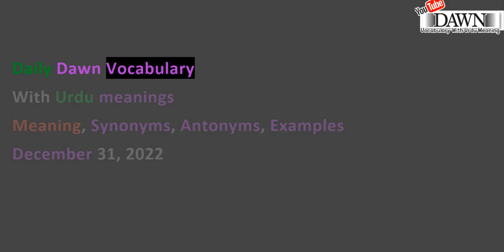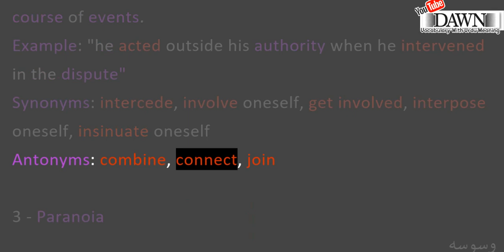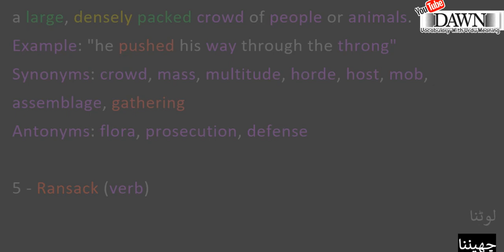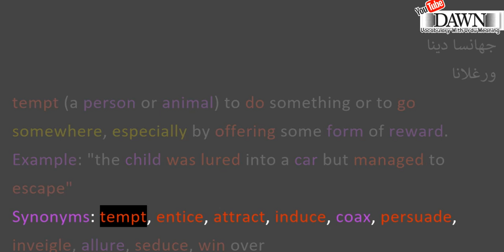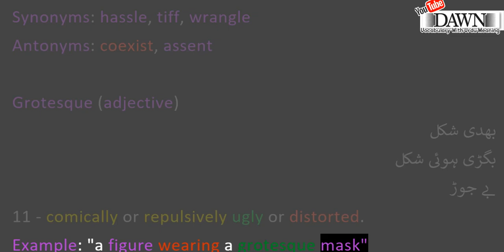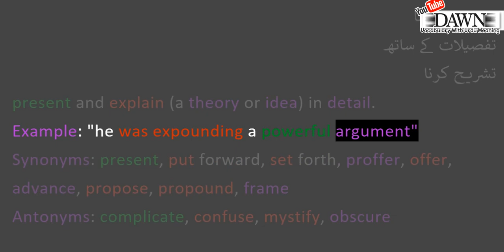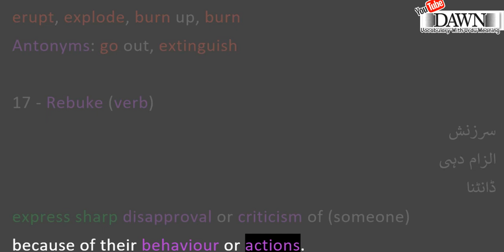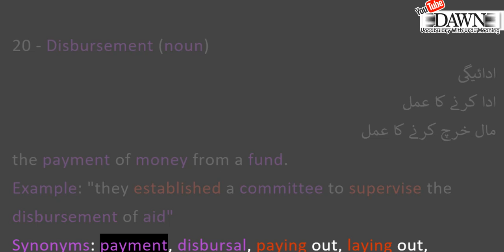Today Dawn vocabulary with Urdu meaning Dec 31 2022 | English Vocabulary meaning synonyms antonyms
Today Dawn vocabulary with Urdu meaning | English Vocabulary with meanings synonyms antonyms december 31, 2022
Dawn Vocabulary with urdu meaning December 31 202